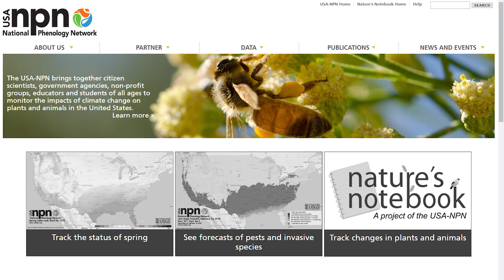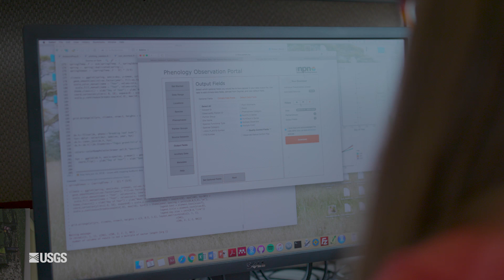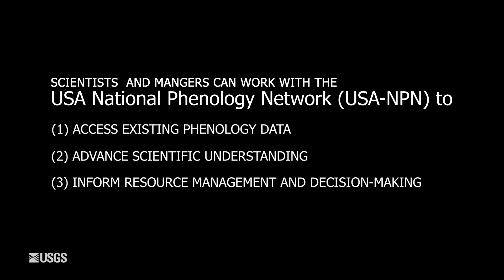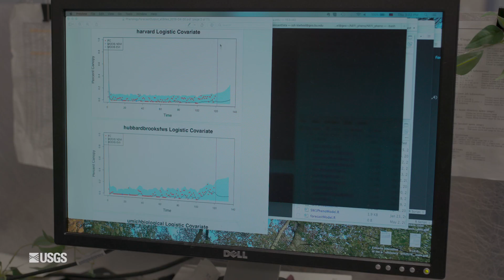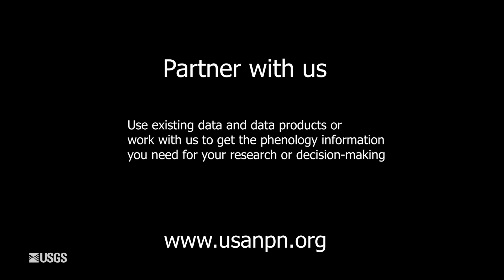USA National Phenology Network — Partner to Advance Science Decisions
Phenology – the timing of life cycle events in plants and animals and their relationship to climate - is a key component of life on earth. This video introduces the USA National Phenology Network - a USGS funded, national network that exists to collect, store, and share information about phenology. Scientists, managers, and decision-makers can work with the USA-NPN to access existing phenology data, advance scientific understanding, and inform resource management and decision-making.

This video follows researchers and managers who exemplify the different ways to partner with USA-NPN. First we meet Catherine Chamberlain, PhD Candidate at Harvard University in Boston, Massachusetts, who studies plant phenology. She uses data collected through USA-NPN’s Nature’s Notebook and freely accessible through the National Phenology Database to better understand the impact of early springs and frost damage on trees. Some of the data is collected right at the Arnold Arboretum of Harvard University by volunteers called the Tree Spotters. Next we meet Mike Dietz, Associate Professor at Boston University in Boston, Massachusetts. Mike’s Ecological Forecasting lab uses data collected on the ground by Nature’s Notebook volunteers and others to create and validate ecological predictions Finally we meet Ben Wilder, Director of the Desert Laboratory on Tumamoc Hill in Tucson, Arizona. Ben uses the USA-NPN’s Buffelgrass Pheno Forecast to know when to treat invasive buffelgrass on Tumamoc Hill. This video was created by Landmark Stories of the College of Agriculture and Life Sciences at the University of Arizona.

This video was recorded in Boston Massachusetts on May 2-3rd, 2019 and in Tucson, Arizona on August 23rd and September 4th. Additional footage provided by PhenoCam and Duke Forest (2017) and NASA's Goddard Space Flight Center (2017)